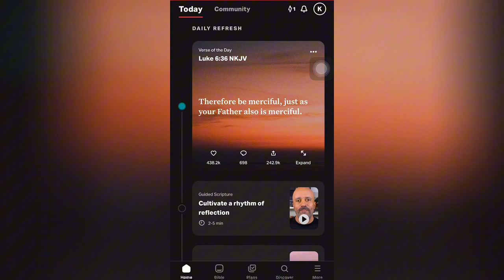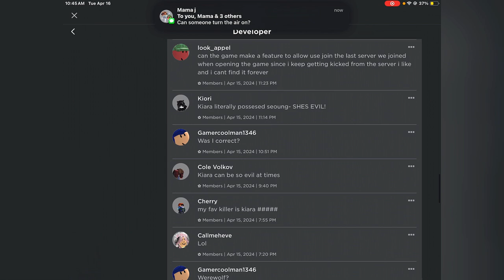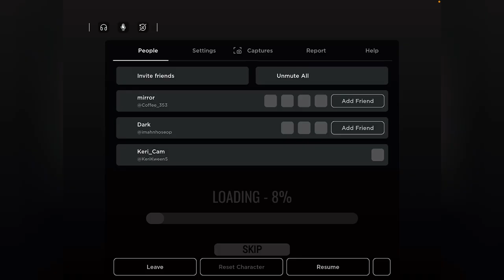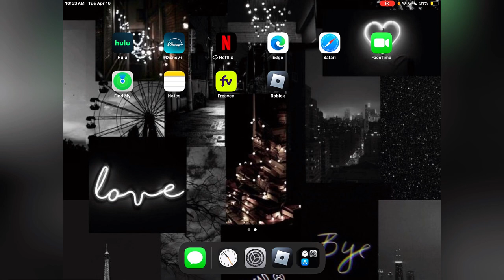Attempting to Play An ENTIRE Round on Daybreak 2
What’s up guys! In this video I am going to be attempting to see if I can play an entire round on Daybreak 2. I haven’t been able to play Daybreak 2 for a while now but thanks to the people on the Daybreak group wall I’ve been able to try a new solution that hopefully still works in the future!

I am Keri and on this channel you will see fun challenges, adventures, vlogs, gaming, laughter, and just plain silliness. This channel has something for everyone - girls and boys of all ages and even adults. A new video is released every day each week. Enjoy and have fun!

Roblox User~KeriKween5